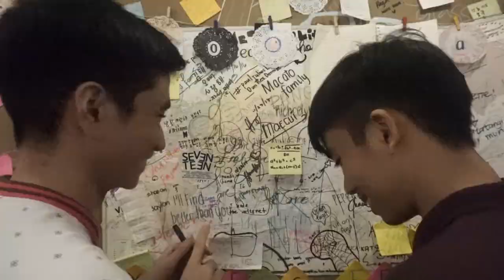Townes Productions - Ang Aking Bahaghari [Trailer] [CINEMASCIAN ENTRY]